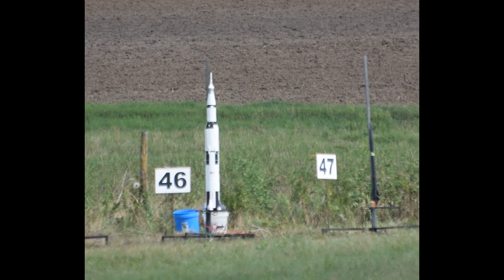A Day at LDRS 38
A Day at the National Large Dangerous Rocket Ships Launch hosted by KLOUDBusters in Argonia Kansas.

This video was shot on Saturday, August 31st.  I had intended to stay through Monday, but a sick kid forced us to go home early.

The first launch was a 2 stage rocket with an O motor for a booster, and a P motor for the 2nd stage.  Fortunately, the on-board fail-safe did NOT light the P motor after the O CATOed!